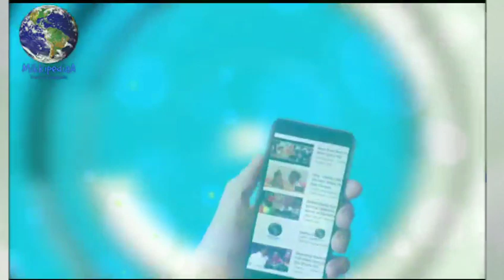Race 3 Trailer | Timing of race 3 Trailer Confrim news here | Salman Khan | Remo d'souza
race 3, race 3 trailer, race 3 trailer release date, race 3 official trailer, race 3 official trailer